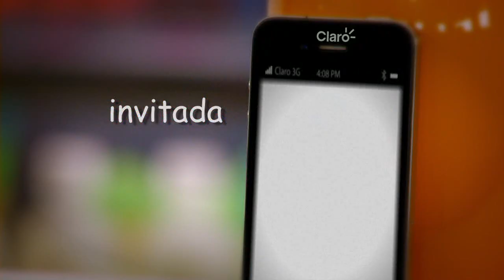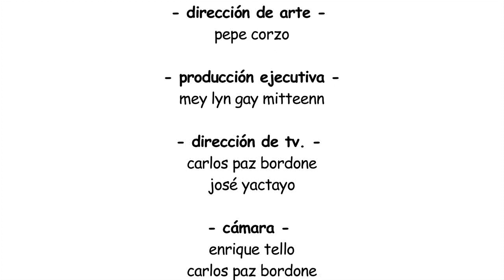5 MINUTOS con Milagros Leiva / Verónica Linares